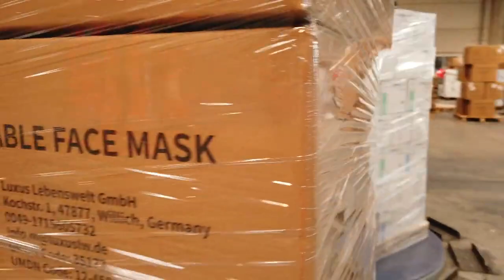Covid-19 - Résilience de l'activité cargo : interview de Marc Houalla, Dir. de l'aéroport Paris-CDG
Paris-Charles de Gaulle est le première plateforme de fret d'Europe. En ces temps de crise sanitaire, l'activité cargo est plus que jamais indispensable pour assurer des livraisons rapides de produits frais, de produits médicaux et pharmaceutiques ainsi que de biens matériels en France et en Europe. La communauté de la Cargo City de Paris-CDG, composée de compagnies aériennes, transitaires, handlers, services de l'Etat, etc., est mobilisée comme jamais pour faire face à cette crise inédite. Les vols "tout cargo" et "ferry flight" (avions passagers utilisés en vols 100% cargo) sont assurés 24h/24 sur l'aéroport parisien.